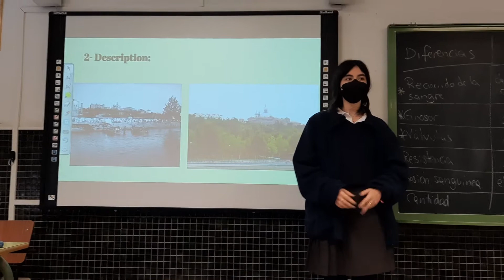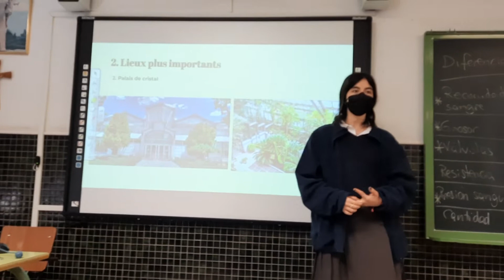Francés en 3º ESO. Leire